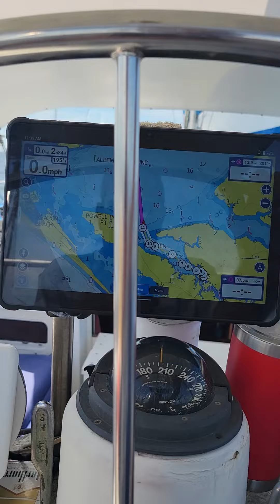on the Albemarle sound today